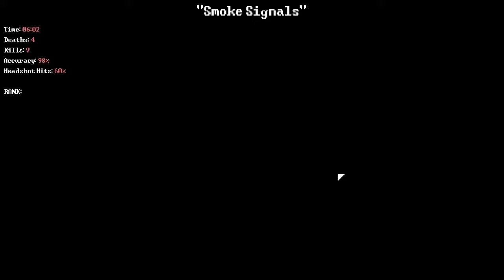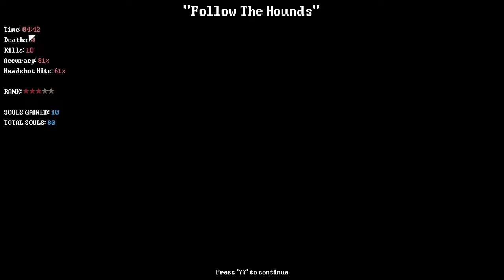Quest for Semi-Glory - DEADBOLT, Session 1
Be the reaper?  Seems easy, where do I sign up?